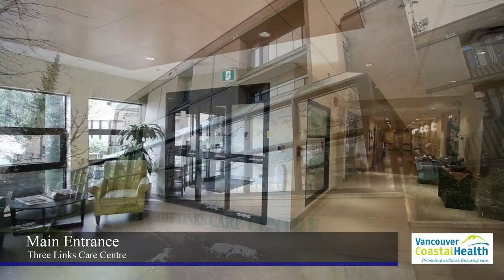Virtual Tour | Three Links Care Centre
Check out this virtual tour of Three Links Care Centre in Vancouver for a look at the features and amenities offered at this long-term care home. Information about other features, programs and services offered at Three Links Care Centre can be found